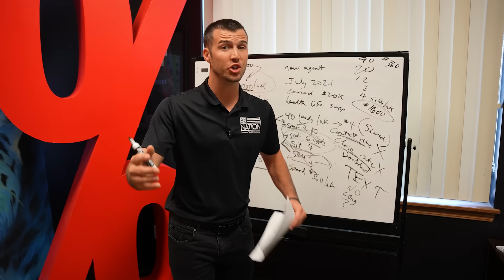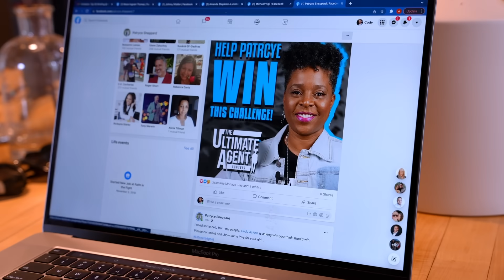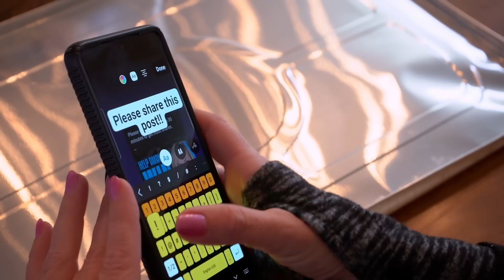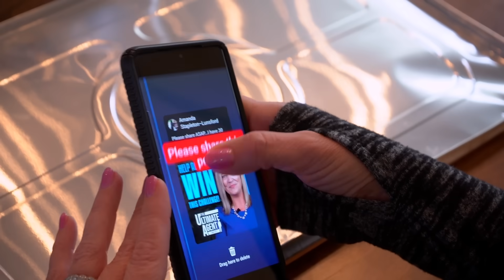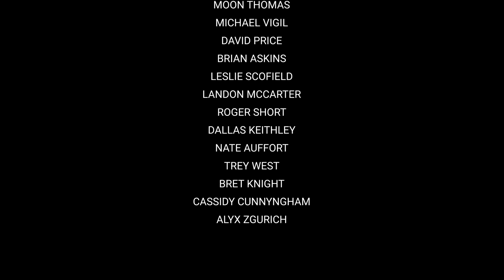The First Agent Is ELIMINATED From the $121,000 Competition || Ultimate Agent Season 1 - Episode 3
In this episode of the Ultimate Agent, the agents are put to the ultimate test as they are pushed to their limits to write the most premium they possibly can. The most dramatic episode yet, one agent is ELIMINATED from the competition and sent home! Who will it be? 5 agents, 6 days, $121,000 of cash & prizes on the line, and the competition starts right now!

With Happy Agent Leads no stone is left unturned in their process to generate the highest quality leads in real time.  They create every campaign as if it were their own. They have the best customer service in the business and a quick turnaround time because they know how vital your leads are. They know what they're doing and never share or resell leads. Ever. They collect 9-15 points of data to ensure the highest quality leads possible.